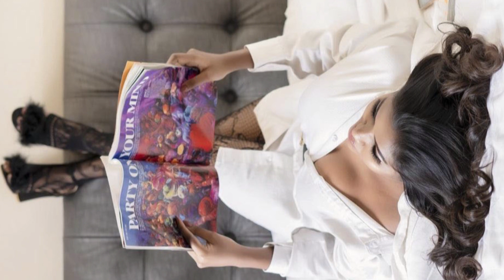Shalu Shamu Photoshoot | Vertical Edit | Part 02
Source videos are taken from internet. All rights are reserved to the respective company.